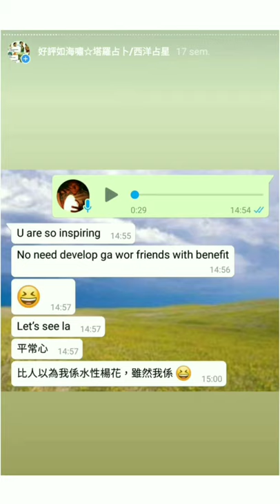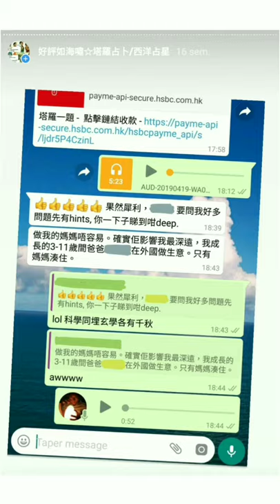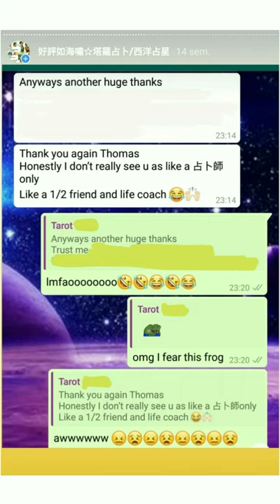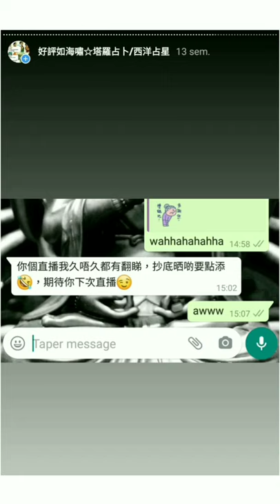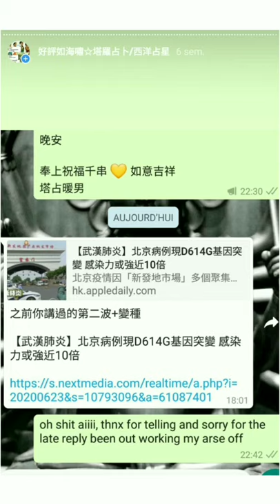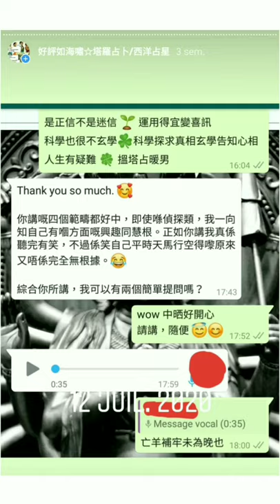塔占暖男 💪 誠意極力推薦 佛教 超殊勝法門【準提神咒】 (準提菩薩 準提佛母 準提法 改善命運 改運)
更深入了解人生命運： ，仲有 FB 文章《必睇！命運是甚麼一回事？

準提咒的功德　改善命運的咒音   觀成法師之廣結善緣3005

心想事成的秘密 我念准提咒的神奇体会

福慧圓滿所求皆遂 💛 祝福祝福

早於 2003 年接觸塔羅；2011-12 留學法國，幸遇馬賽派及傳統歐式星卦大師，入室後大躍進啟悟，故更通曉古典西洋及正宗靈魂占星，唔會話你係外星人，或者一味叫你去修行！月亮合南十字座十字架二，八字更滿盤大水，天職早註定為玄學命理。訪問合作包括傲騏媒體、LIFE & beauty、光域娛樂、Group Buyer、香港婚活、Stars HK UTO、LEN 商會、怪壇節目 【怪壇異點靈】 驚世大預言人氣嘉賓等